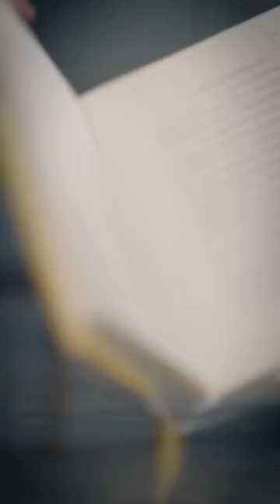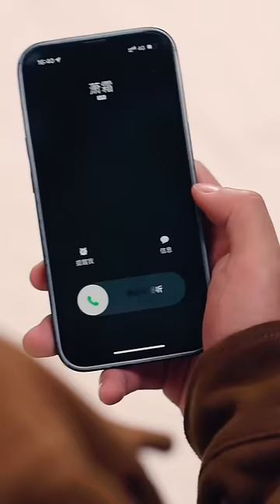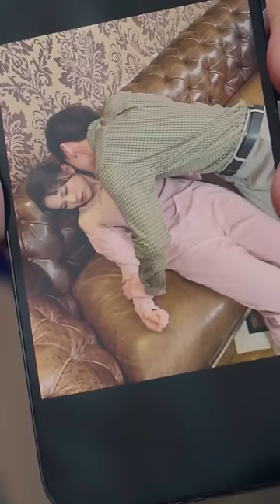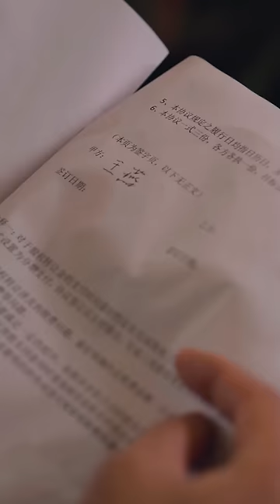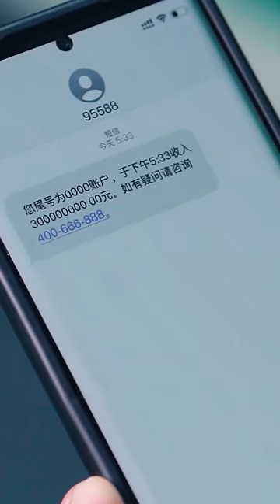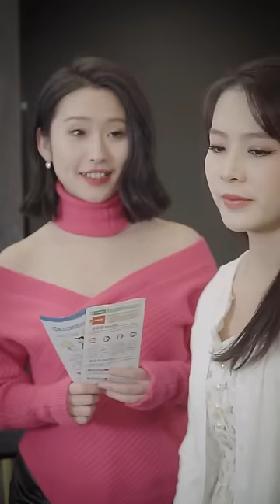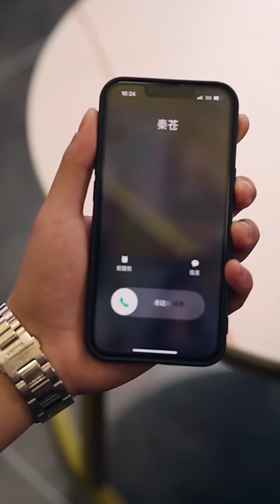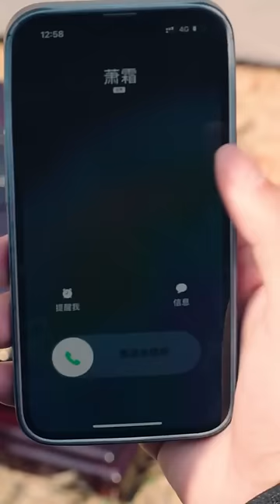[MULTI SUB]《絕世戰神》窮小子失蹤三年成戰神，歸來后卻發現妻子已經改嫁他人！chinesedrama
【绝世战神】